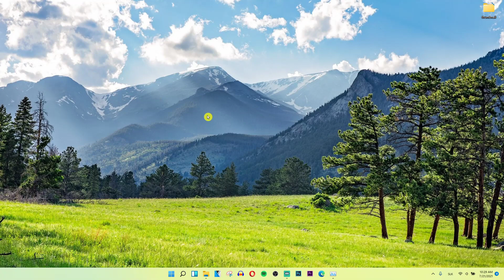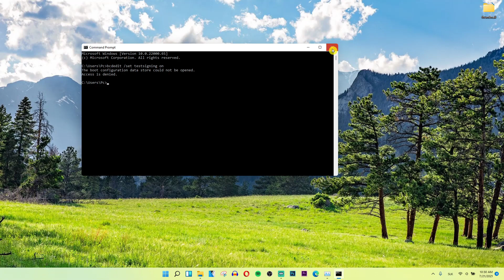How To Enable Driver Signature Enforcement In Windows 11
In this video you will find out How To Enable Driver Signature Enforcement   Windows 11

GET AMAZING FREE Tools For Your Youtube Channel To Get More Views:
Tubebuddy (For GROWTH on Youtube):